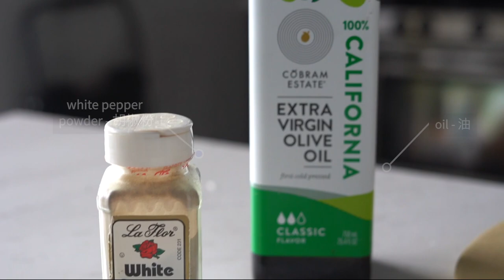Dad's Steam Minced Pork with Salted Fish (鹹魚蒸豬肉), my childhood favorite!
My dad made my childhood's favorite - steam minced pork with salted fish! It's a very yummy Cantonese dish that goes perfectly with rice.

🍚 MINCED PORK WITH SALTED FISH RECIPE (鹹魚蒸豬肉)
- 10 oz pork belly
- 2 oz of salted fish
- 3-4 slices of ginger
- 2 tsp of white pepper
- 2-3 tbsp of olive oil
- 3 tbsp of water

🍚 INSTRUCTIONS
1. Cut & chop up the pork belly. (Tip: Cut it when it's semi-thawed it. It's easier to cut than when it's soft and fully thawed.)
2. Debone the salted fish. Cut it into small pieces.
3. In a mixing bowl, mix the pork and salted fish together. Add in white pepper, olive oil and water. Top with ginger slices.
4. Transfer to a shallow bowl. Steam for 10 minutes or until cooked in steamer.
5. Remove from heat. Enjoy!

00:00 Introduction - Ingredients
00:26 Preparing & Cutting Ingredients
02:56 Steaming the Minced Pork
03:22 Tasting the Dish
03:43 Outro